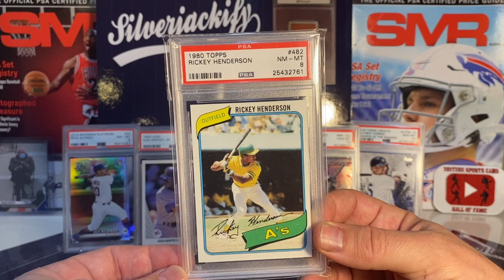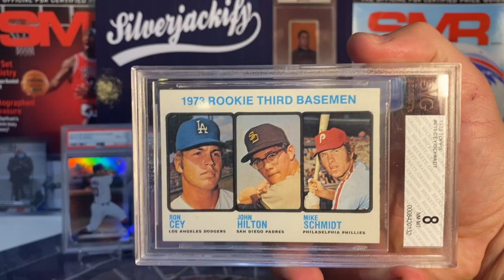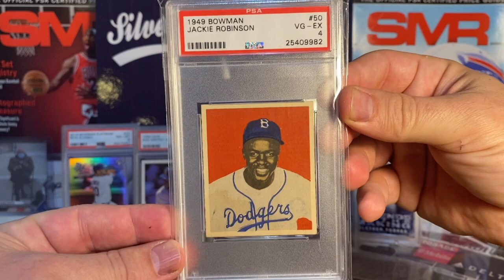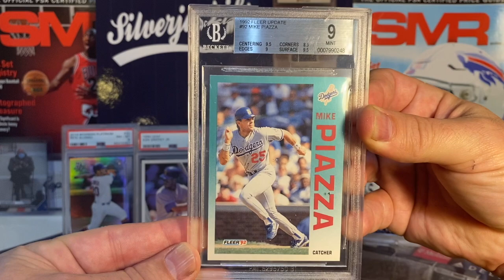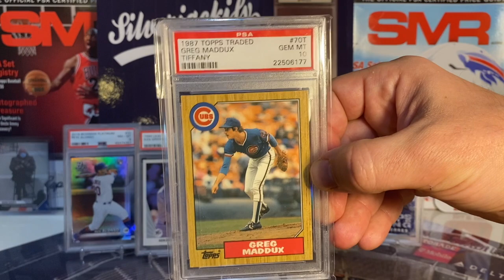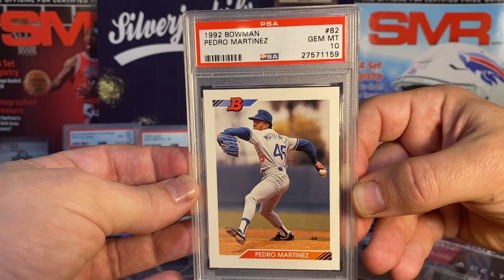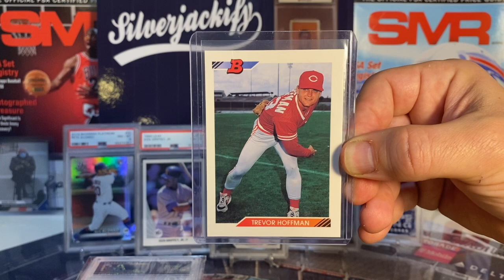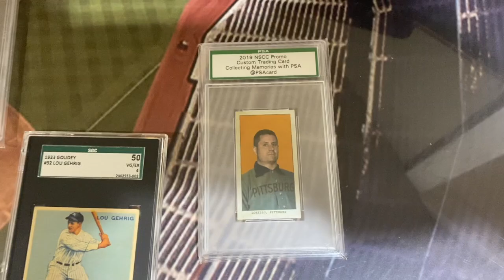Have I Assembled the Greatest Baseball RC Card Team of All-Time???!!! Mike Trout the Pinch Runner?!